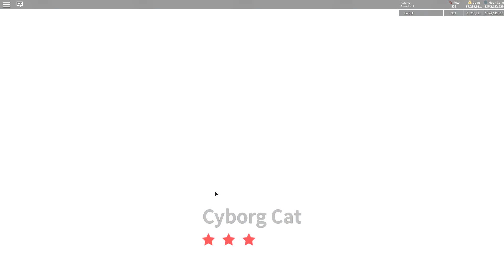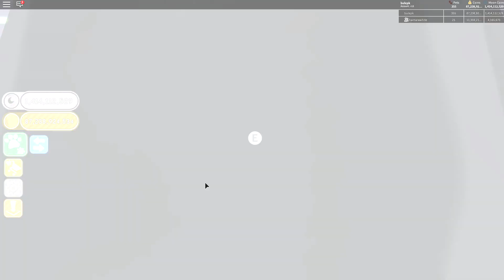OMG ! Boboiboy SPEND 3 X get RAINBOW CYBORG PET SIMULATOR Roblox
Video pet simulator from roblox SPEND 3 X get RAINBOW CYBORG ROBLOX PET SIMULATOR

New Tech Area and Tier 16 Cyborg pets

Pet Simulator
cyborg pet